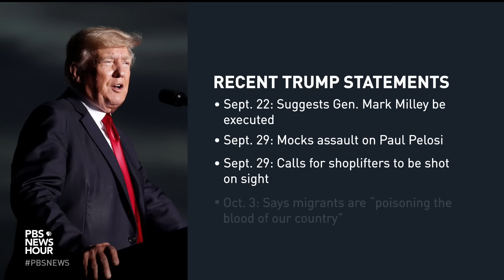Brooks and Marcus on the future of the GOP after McCarthy's ouster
New York Times columnist David Brooks and Washington Post associate editor Ruth Marcus join Amna Nawaz to discuss the week in politics, including the fallout of Speaker Kevin McCarthy’s ouster and how it's reshaping the Republican Party.